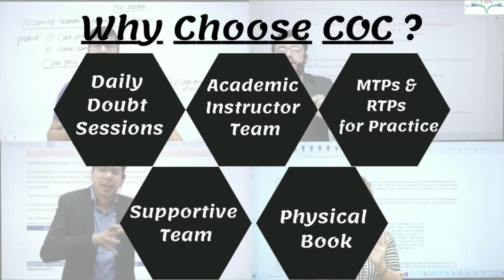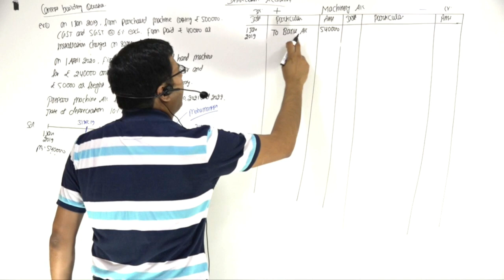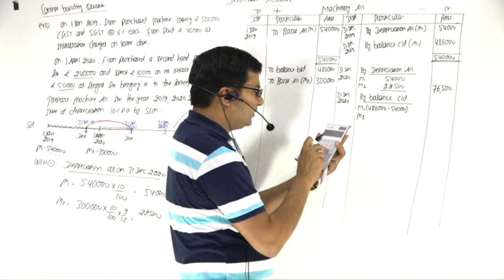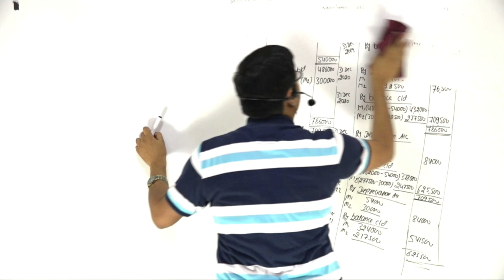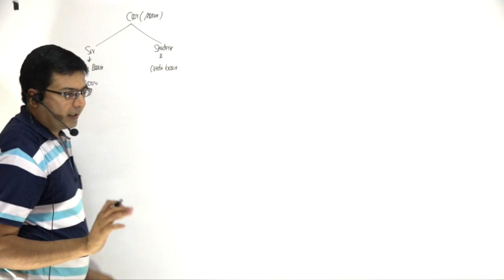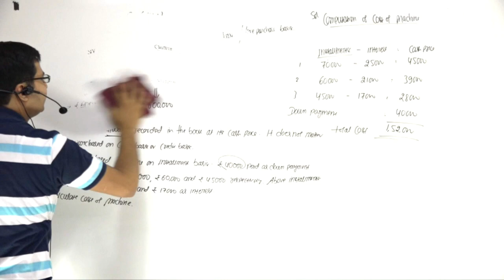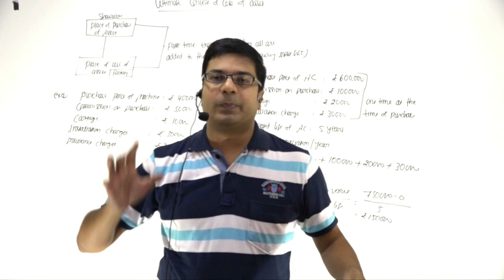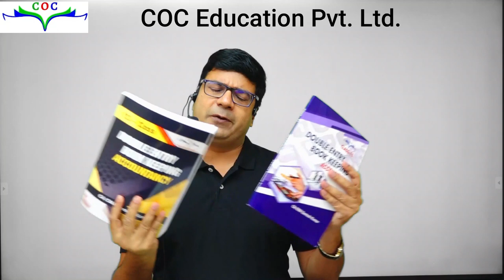Depreciation Accounts | Class 11th | Lecture- 3 | By CA/CMA Santosh Kumar